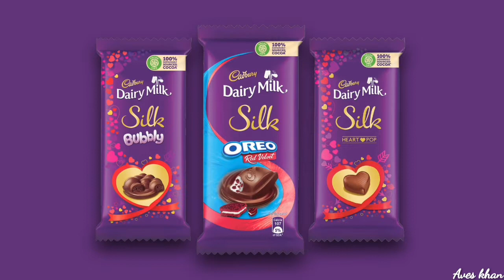Dariy Milk Chocolate Motion Graphics In After Effects | My work | Aves Animation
(  Aves  Animation  )